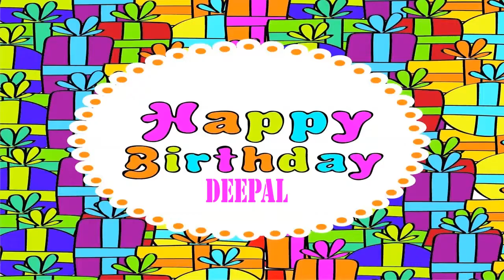Deepal Wishes & Mensajes - Happy Birthday